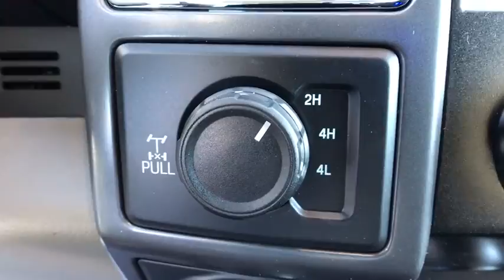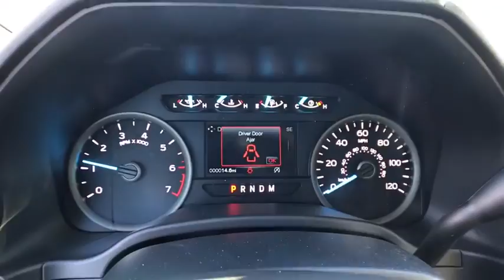2019 Ford F-150 Casper, Powell, Cheyenne, Douglas, Sheridan, WY KKF02749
2019 Ford F-150 XLT 4WD SuperCrew 6.5 Box - Stock#: KKF02749 - VIN#: 1FTFW1E40KKF02749

NAV Heated Seats TIRES: P275/65R18 OWL A/T Tow Hitch TOUGH BED SPRAY-IN BEDLINER ENGINE: 3.5L V6 ECOBOOST MAGNETIC METALLIC Back-Up Camera Bed Liner. EPA 23 MPG Hwy/17 MPG City! Magnetic Metallic exterior XLT trim CLICK ME! KEY FEATURES INCLUDE: Back-Up Camera Apple CarPlay Smart Device Integration OPTION PACKAGES: EQUIPMENT GROUP 302A LUXURY XLT Chrome Appearance Package 2 chrome front tow hooks Single-Tip Chrome Exhaust Chrome Door & Tailgate Handles w/Body-Color Bezel bezel on side doors and black on tailgate Tires: P275/65R18 OWL A/S Wheels: 18 Chrome-Like PVD 2-Bar Style Grille w/Chrome 2 Minor Bars silver painted surround and black background mesh Chrome Step Bars Leather-Wrapped Steering Wheel Remote Start System 10-Way Power Driver & Passenger Seats Rear Window Defroster SiriusXM Radio 7 speakers and 6-month prepaid subscription Service is not available in Alaska and Hawaii Subscriptions to all SiriusXM services are sold by SiriusXM after trial period If you decide to continue service after your trial the subscription plan you choose will automatically renew thereafter XLT CHROME APPEARANCE PACKAGE 2 chrome front tow hooks Single-Tip Chrome Exhaust Chrome Door & Tailgate Handles w/Body-Color Bezel 4x4 Onboard Communications System Keyless Entry Child Safety Locks Steering Wheel Controls Electronic Stability Control Brake Assist. BUY FROM AN AWARD WINNING DEALER: The main goal here at Greiner Ford of Casper is to ensure you have a successful and enjoyable car-buying experience. Whether you are searching for a new or used vehicle or need quality auto repair parts or auto financing our dealership is ready to assist drivers in the Riverton WY Gillette and Sheridan areas with all of the above! Price does not include title license or $399 dealer doc fee. Only equipment basic to each model is listed. Call or email for complete specific vehicle information.